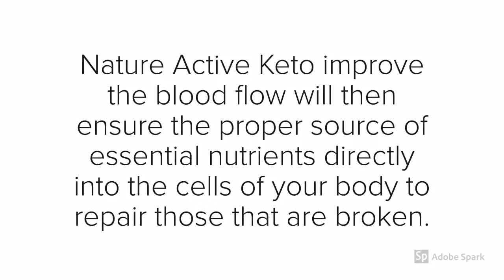Nature Active KETO - Nature Active Keto Weight Loss Pills Reviews!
What about Nature Active Keto Pills?

Nature Active Keto is a product that works by increasing the circulation and circulation of blood with your body to generate blood flow in the direction of all components of your body. This improved and improved blood flow will then ensure the proper source of essential nutrients directly into the cells of your body to repair those that are broken. Nature Active Keto Fat Burner helps limit your cravings by managing your emotional cravings.

Nature Active Keto naturally works by reducing your stubborn belly fat by reducing your excess weight. It includes a natural keto thin shark container and a clinically evaluated HCA that eliminates this service that blocks the functioning or generation of fat loss enzymes called citric lyase. The Nature Active Keto supplement is 100% successful according to its existing customers. Not just you or I, but a lot of people will certainly start living easily without fear of any kind of fear. Overall, the wording is excellent and you can later move your actions today!!!

Advantages of Nature Active Keto.

► It strengthens your immune system in addition to the digestive system.
► In addition, it works with stimulating the construction of your body in general.
► The Nature Active Keto product has a lot of success in reducing your fat.
► Similarly, the product aims to provide you with significantly higher energy levels.
► He has all the testimonials and comments that are desirable.

Nature Active Keto Side Effects

In use, users complained of increased heart rate, sperm, and increased blood pressure. The reduction of memory and palpitations will certainly be only one of the comments of the customers who used the product. The difficulties of these results depend on the means used by the body to react to the proposed solution.